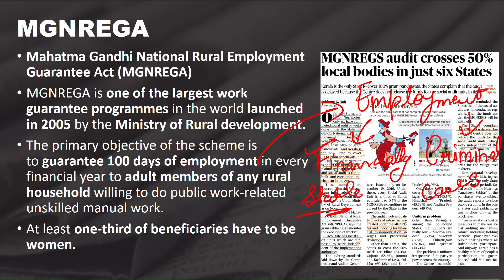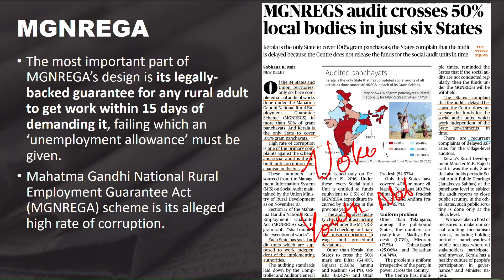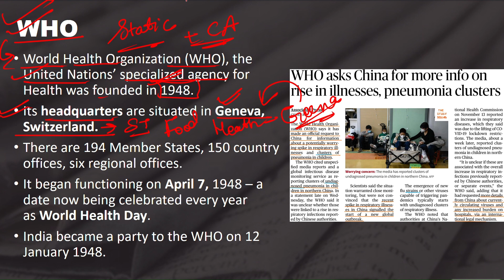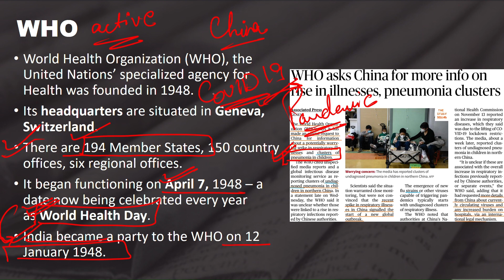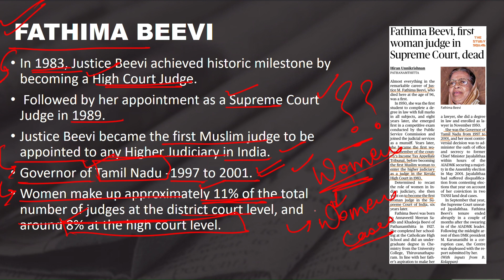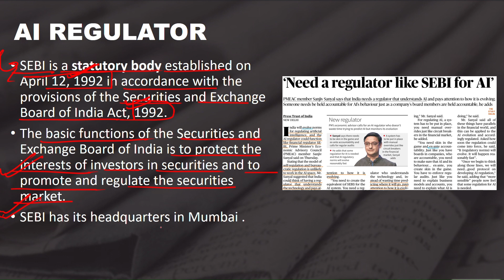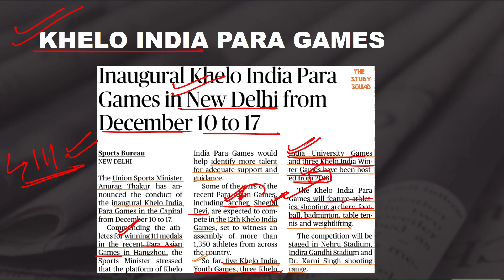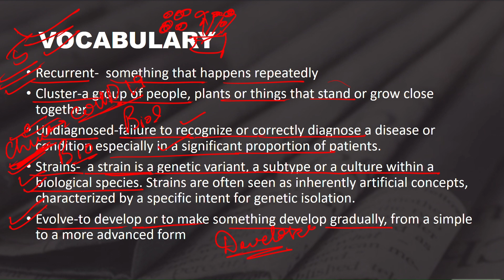DAILY NEWS ANALYSIS UNDER 10 MINUTES !!!! FOR 24-11-2023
Here's your speedy daily news analysis for November 24th, 2023, courtesy of The Hindu!
We're thrilled about this new initiative and can't wait to hear your thoughts. Please drop your feedback in the comments below. Your input means the world to us, and we're excited to connect with you.
Thank you for being a part of our vibrant community!!!